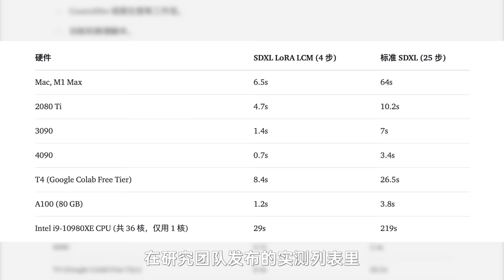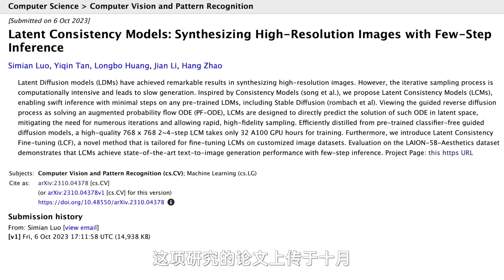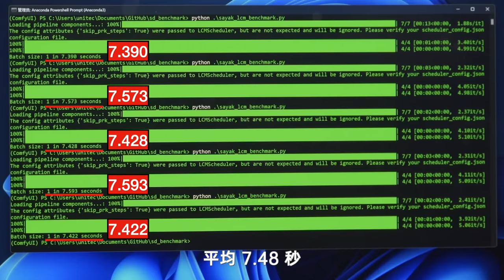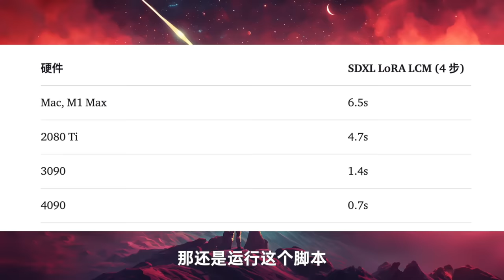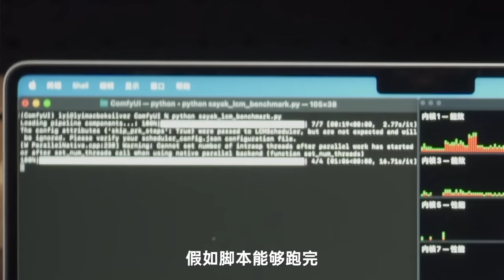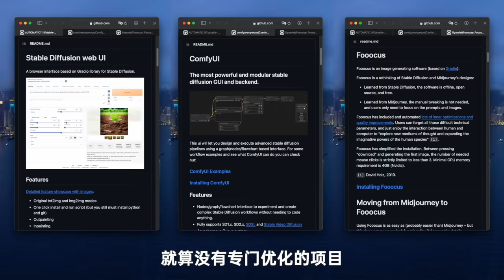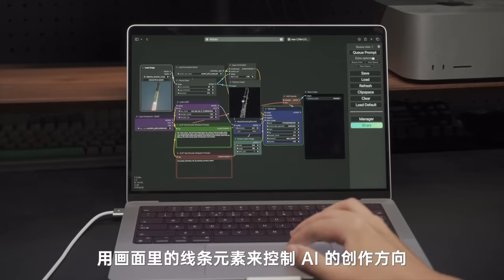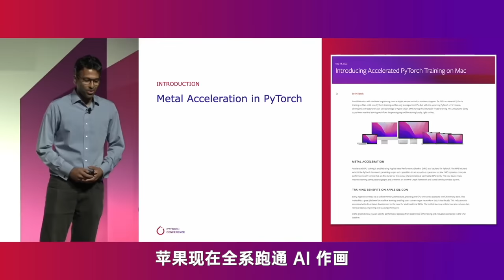开源AI社区有多爱苹果电脑？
清华大学研究团队的开源成果 LCM 把 AI 生成高清图像的耗时压进了一秒以内，主流的开源工具纷纷适配，AI 绘画开始朝着实时视频的方向迈进。这对整个开源 AI 作画社区可以说是打了一剂强心针，特别是计算量巨大的新一代 SDXL 模型，而在这件事上，苹果平台收获颇丰。